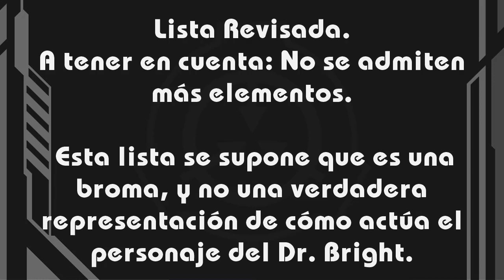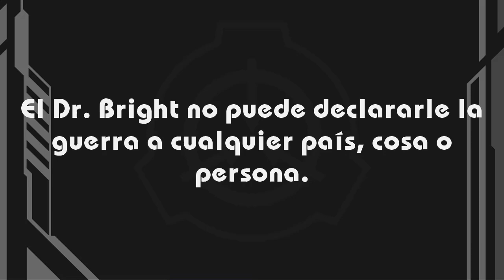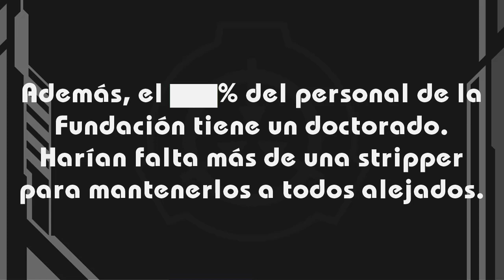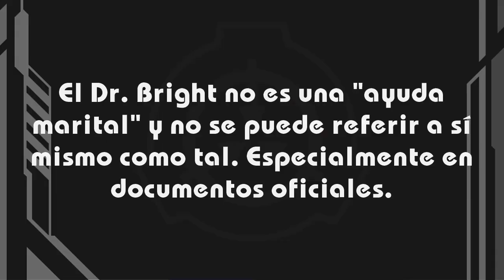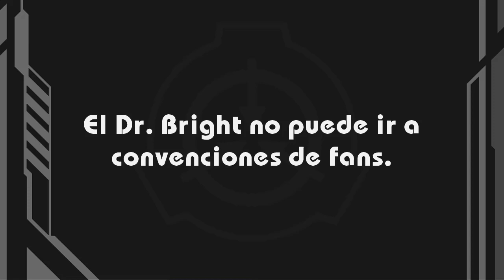Las Cosas que el Dr. Bright NO Puede Hacer en la Fundación PARTE 6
El inombrable ha regresado!!!

Pero esta vez es la ultima de sus cosas curseadas!!